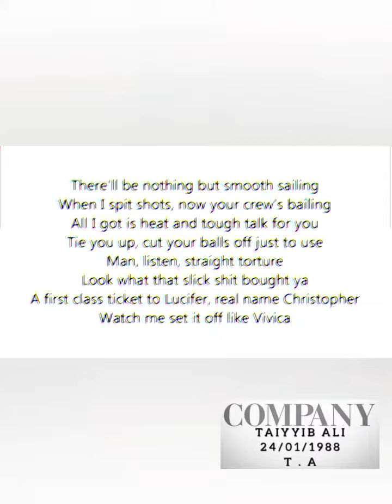Biggie Smalls ft. P.Diddy EditMIXMUSIC (Lyrics)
(COMPANY T.A 1988)